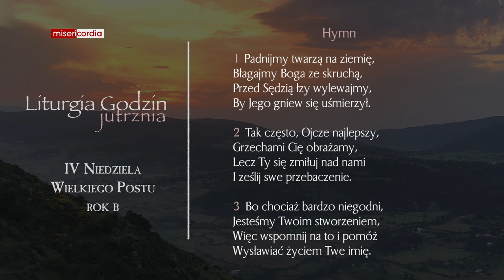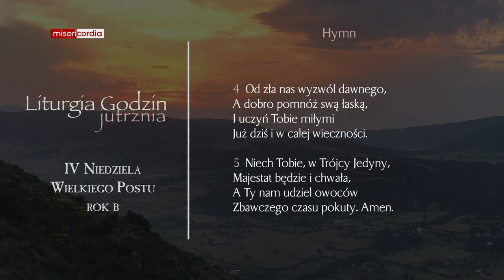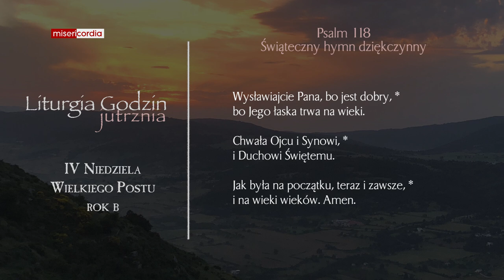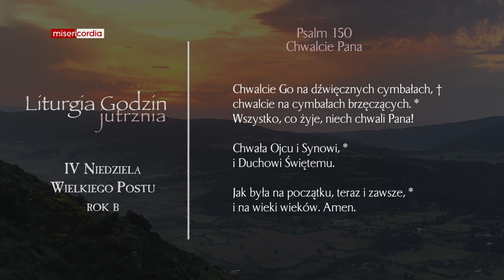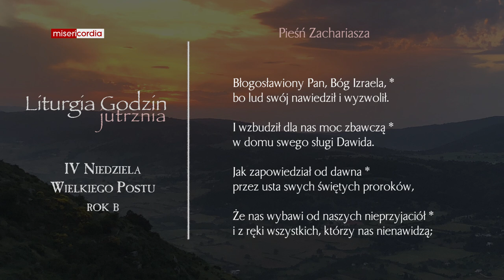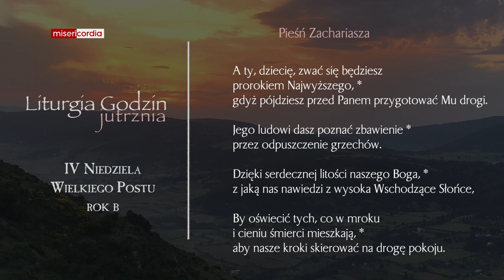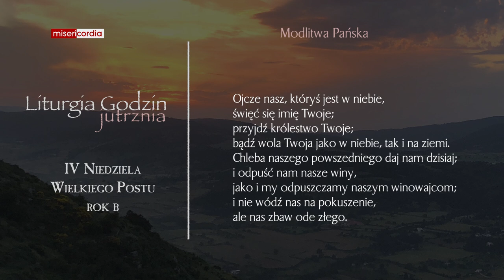Liturgia Godzin | Jutrznia | IV Niedziela Wielkiego Postu (rok B)